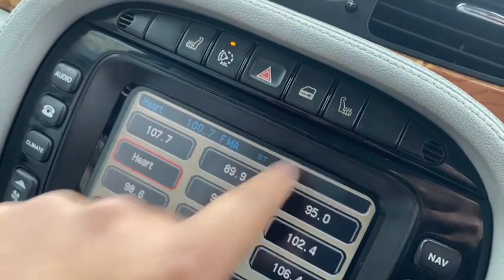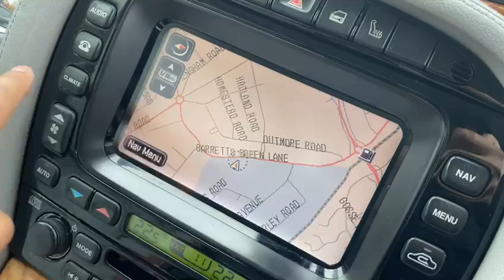Jaguar XJ V6 SOVEREIGN